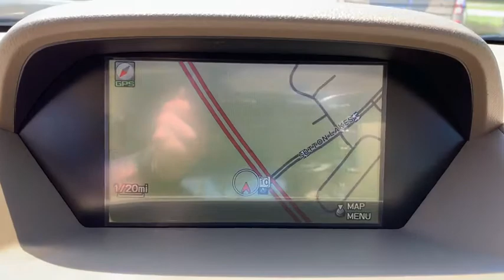2012 Acura MDX Jacksonville, Orange Park, St Augustine, Daytona, Gainesville, FL CH528072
Used 2012 Acura MDX available in Jacksonville, Florida at Duval Acura. Servicing the Orange Park, St Augustine, Daytona, Gainesville, Area.
2012 Acura MDX Advance Pkg - Stock#: CH528072 - VIN#: 2HNYD2H63CH528072

Duval Acura
11225 Atlantic Blvd

This 2012 Acura MDX 3.7L Advance Package in Aspen White Pearl II features: COMMISSION FREE SALES PEOPLE Bluetooth Rear View Camera 5 Day Money Back Guarantee*** See Dealer for Details Car Washes for Life 1st Oil Change is FREE Navigation Ventilated Seats Leather Seating Sunroof Power Seats Heated Seats 3rd Row Seating 10 Speakers 19 x 8.5 7-Spoke Aluminum-Alloy Wheels 3rd row seats: split-bench 4-Wheel Disc Brakes ABS brakes Adaptive suspension AM/FM radio Anti-whiplash front head restraints Auto tilt-away steering wheel Auto-dimming Rear-View mirror Automatic temperature control Back-Up Sensor Blind Spot Sensor Brake assist Bumpers: body-color CD player Delay-off headlights Distance-Pacing Cruise Control Dual front impact airbags Dual front side impact airbags Electronic Stability Control Front anti-roll bar Front Bucket Seats Front dual zone A/C Front fog lights Garage door transmitter: HomeLink Heated door mirrors Heated front seats High-Intensity Discharge Headlights Illuminated entry Leather Shift Knob Memory seat MP3 decoder Navigation System Occupant sensing airbag Outside temperature display Overhead airbag Perforated Milano Premium Leather Seating Surfaces Power door mirrors Power driver seat Power moonroof Power passenger seat Power windows Premium audio system Radio data system Radio: AM/FM Acura/ELS Surround Prem Audio System Rear air conditioning Remote keyless entry Security system Speed-sensing steering Speed-Sensitive Wipers Sport steering wheel Steering wheel memory Steering wheel mounted audio controls Telescoping steering wheel Tilt steering wheel Traction control Turn signal indicator mirrors Variably intermittent wipers Ventilated Dual-Level Heated Front Sport Seats Ventilated front seats XM Radio. AWD 3.7L Advance Package SH-AWDPriced below KBB Fair Purchase Price!Prices are plus tax tag title $198 Electronic Filing Fee and dealer pre-delivery service fee in the amount of $899 which charge represents cost and profit to the dealer for items such as cleaning inspecting and adjusting new and used vehicles and preparing documents related to the sale. Duval Value-Price - our way of selling higher mileage or older vehicles and passing the savings on to you! Reviews:* Power performance and usability make the 2012 Acura MDX an unusually capable premium midsize SUV. It also features a generous helping of clever advanced technology. Source: KBB.com* Capable handling; user-friendly high-tech features; finely crafted interior; relatively roomy third-row seat. Source: Edmunds